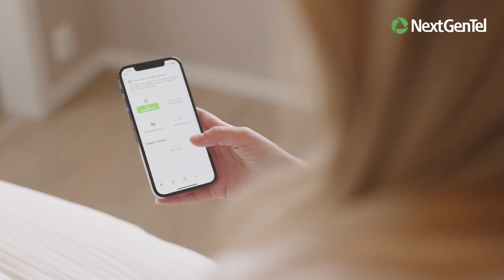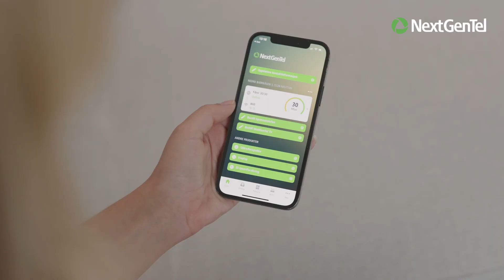Tips til et godt trådløst nett med NextGenTel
Denne videoen gir deg gode tips til hvordan du kan få et best mulig trådløst nett i boligen din.